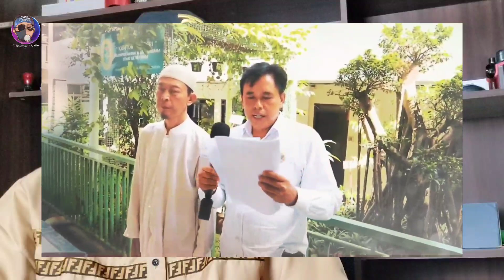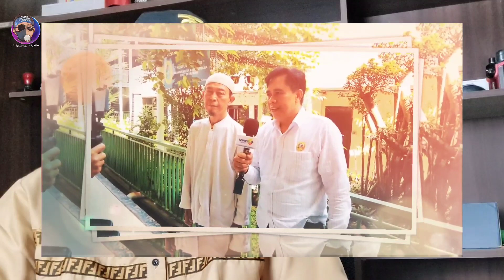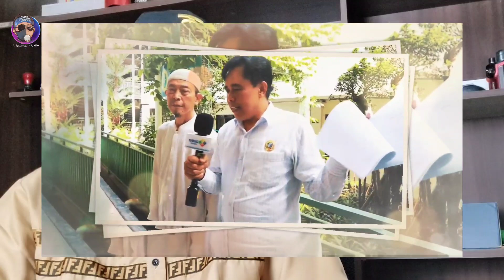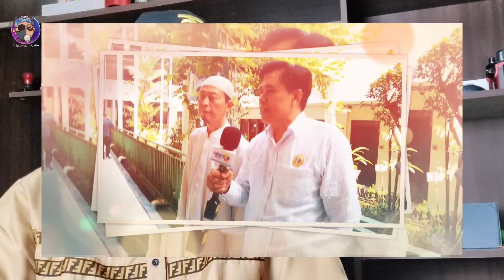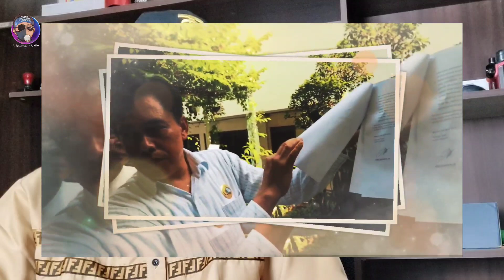YUSUF MANSUR ITU ASLINYA PENAKUT? MEMANG B3RBOH0NG DAN P3MBOH0NG? GA BERANI BERSUMPAH?